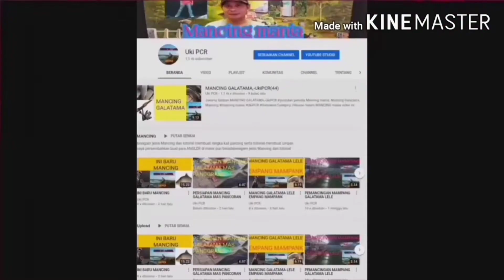MANCING GALATAMA MAS UMPAN LINDUNG PANCORAN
Hai guys welcome to channel Uki PCR di mancing Galatama mas umpan lindung pancoran dalam acara Mancing paket di Empang AURI Jakarta Selatan.

Kategori: Blog & Orang